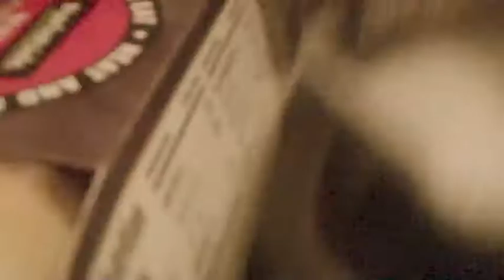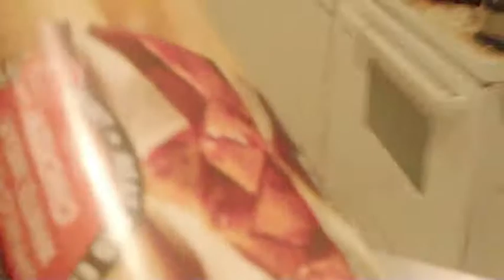8 21 2021 vlog # 1602